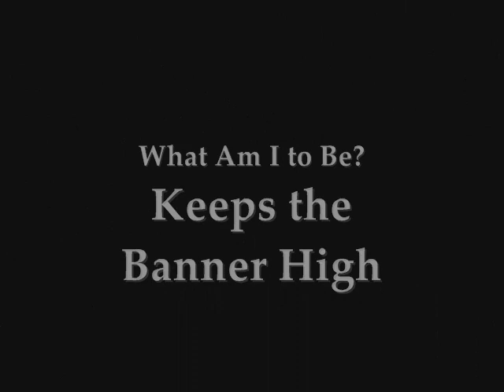My Best Hardcore Punk Bands and Songs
00:15 Doom (UK) / Police Bastard
00:45 Uncurbed / What Am I to Be?
01:15 Dropdead / Bullshit Tradition
01:45 Gauze / Crash the Pose
02:15 Intense Degree / Skate-Bored
02:45 Lip Cream / Trap of War
03:15 Heresy / Face Up to It!
03:45 Capitalist Casualties / Drug Culture
04:15 Despise You / Culpa Mia
04:45 Extreme Noise Terror / Murder